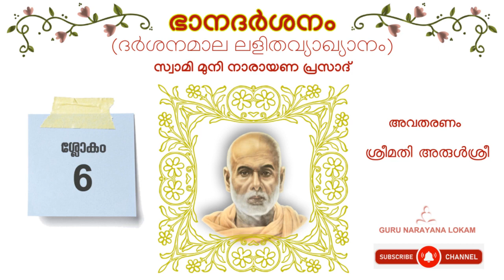ഭാനദർശനം (ശ്ലോകം-6) | DARSANAMALA (ലളിതവ്യാഖ്യാനം) | Guru Muni | GURU NARAYANA LOKAM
Bhana Darsanam Verse-6.

This simplified explanation by Guru Muni Narayana Prasad of the DARSANAMALA (A GARLAND OF VISIONS) by Narayana Guru is read out by Smt. Arulsree.